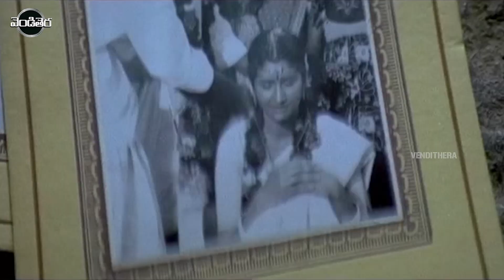Mohan Babu, Soundarya Telugu Super Hit Movie Part - 3 || Sri Ramulayya || Venditera